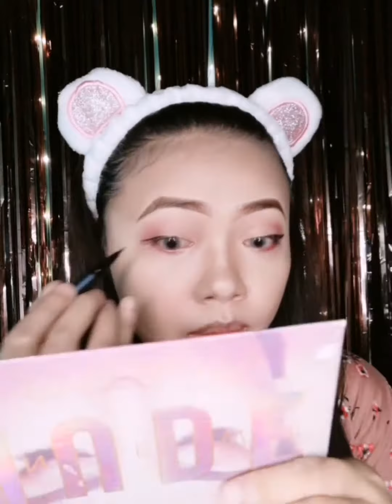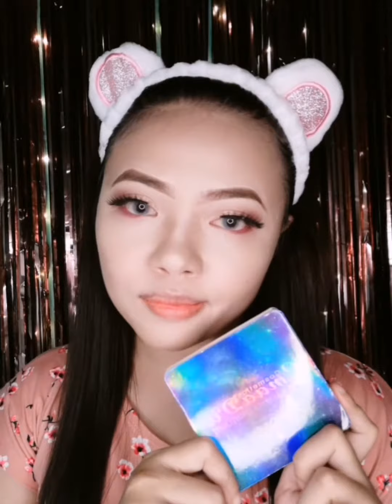SIMPLE BRIDAL "SELF MAKE UP" TUTORIAL | SIMPLE WEDDING MAKE UP LOOK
This is my first time to do self make up tutorial for wedding. Enjoy!

Song: Perfect by Ed Sheeran
Song: Messy by WMG and Kiara
Song: 34+34 by Ariana Grande
Song: Like I'm Gonna Lose You by Meghan Trainor ft. John Legend and covered by LeeHi x Henry